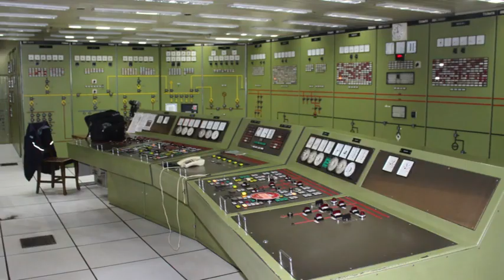RADIO IMAGEN HERNANDO - CENTRAL HIDROELÉCTRICA - CERRO PELADO